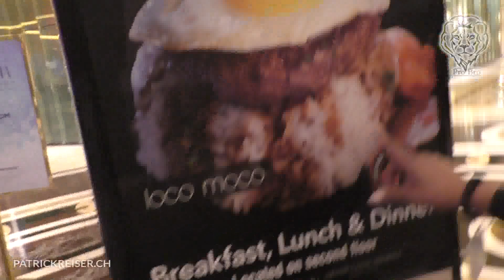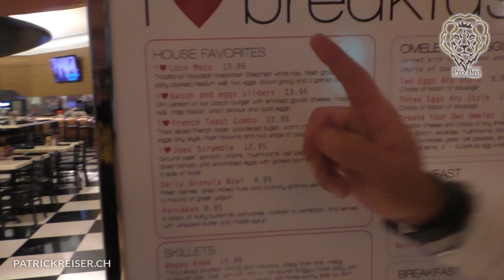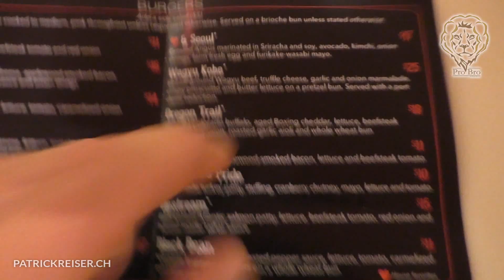Las Vegas Cheatday Challenge Teil 2 - Gewinnspiel